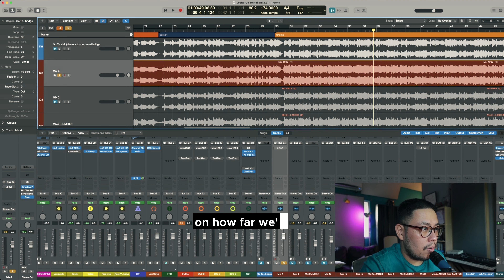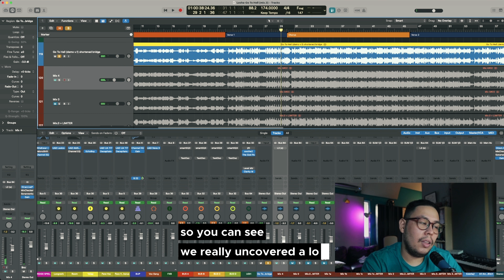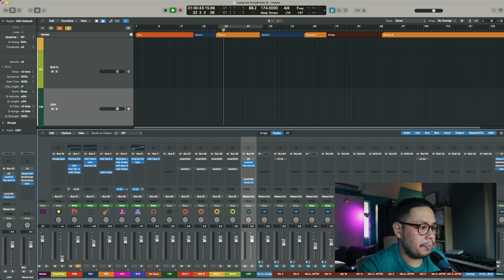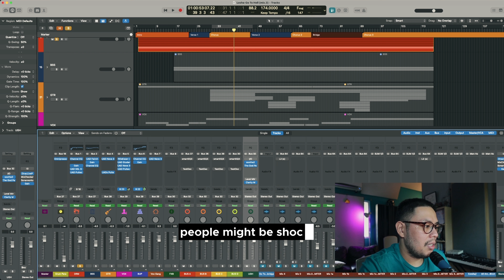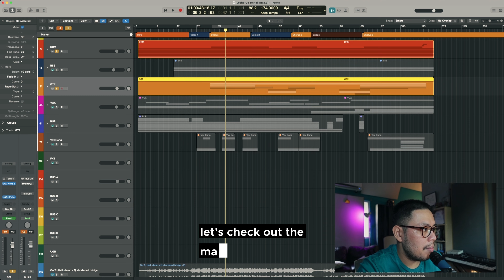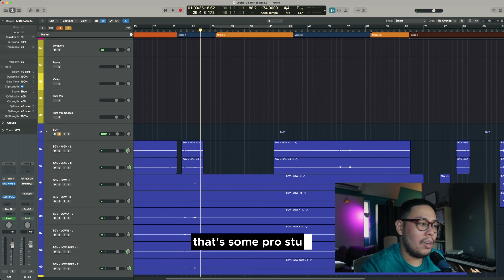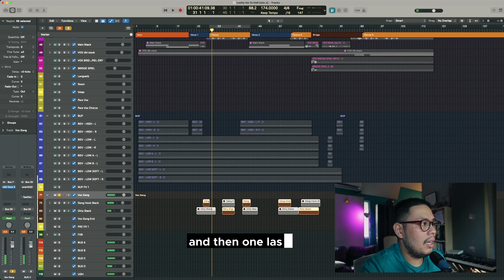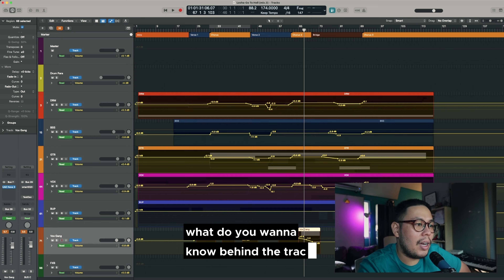Behind The Track: LESHA-GO TO HELL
In this episode you'll get to hear behind Lesha's recent single "Go To hell"